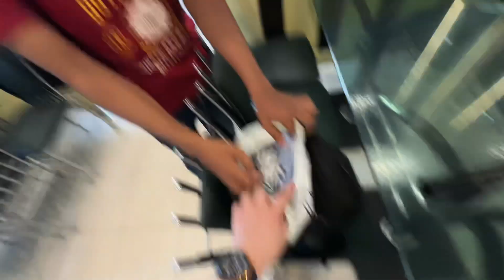Daily vlogs ban’nah shuru kar du mein?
Yeh mein baad mein sooch kar likho ga abhi sab vlogs dekho aur like karo usay 😂😂